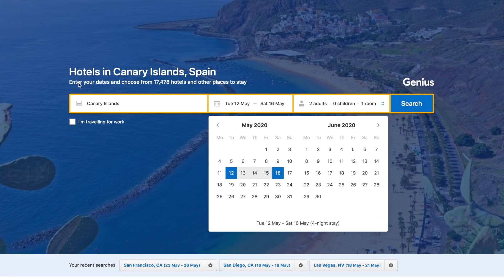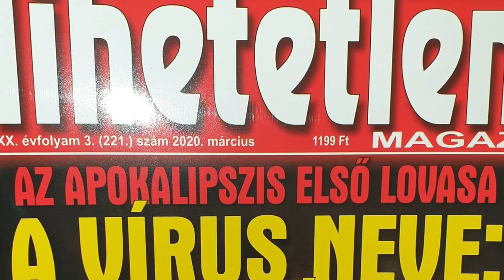Szabadulásom a KORONAVÍRUS POKLÁBÓL!!